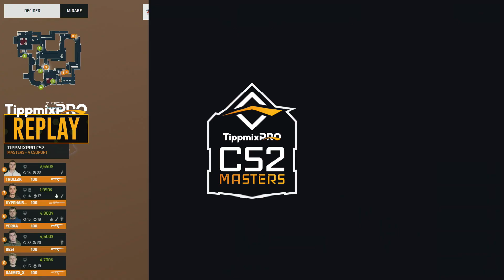TippmixPRO CS2 Masters 2024 - Ősz - "A" Csoport - BullPeek vs Last Dance - BO3 - Mirage